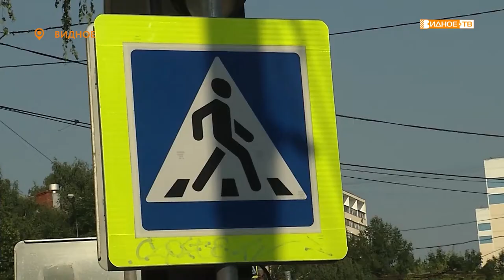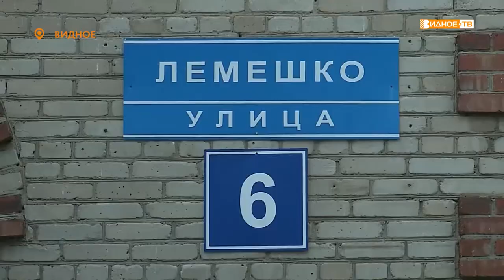Новости телеканала Видное-ТВ (28.06.2021 - понедельник)